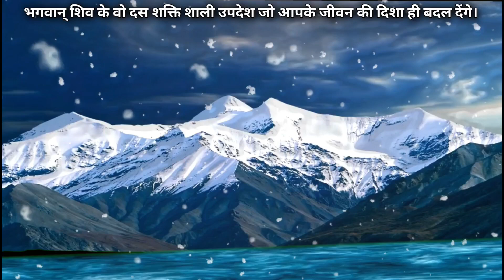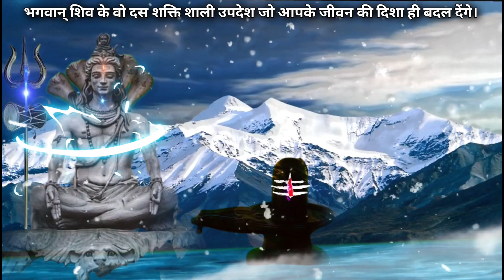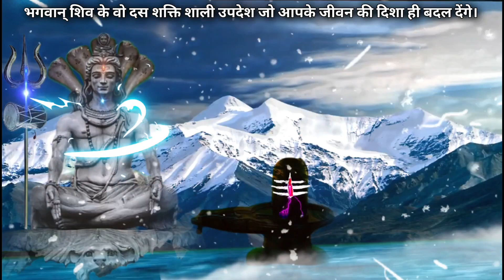भगवान् शिव के दस शक्तिशाली उपदेश।shiv vani । Devo ke dev mahadev। BhaktiSansaar3।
भगवान् शिव के दस शक्तिशाली उपदेश।
। shiv vani । Devo ke dev mahadev। BhaktiSansaar3।

shiv motivational speech
shiv motivational
lord shiva motivation speech
god shiva motivational speech
shiv khera motivational speech #
lord shiva motivational speech
motivational speech
lord shiva motivation
motivation shiv khera
shiv khera motivation
motivation, motivational speeches
shiv khera (motivational speaker)
lord shiva motivation speech tamil
shiv khera motivational
motivational speech
life changing motivational video
decision making skills from Bhagwata Geeta
lord krishna teaching on life
lord krishna updesh in mahabharata
motivational videos in hindihindi
# motivational videos for success
भगवत गीता के उपदेश, गीता सारसार
# geeta saar, bhagwat geeta saar
shiv श्रीमद्भागवत गीता उपदेश
महाभारत गीता उपदेश
गीता उपदेश हिन्दी, कृष्ण ज्ञान
lord krishna teachings on love
teachings of krishna in bhagavad gita